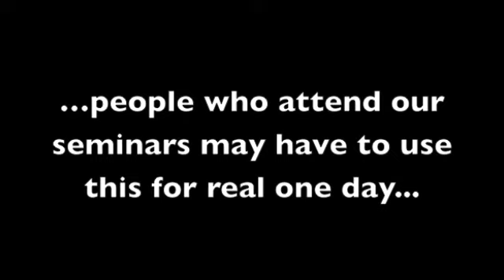Gimmie Shelter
Teaching Abby how to build a hasty shelter out of available materials. This is the first in many steps to learning how to build a shelter to get out of the elements.